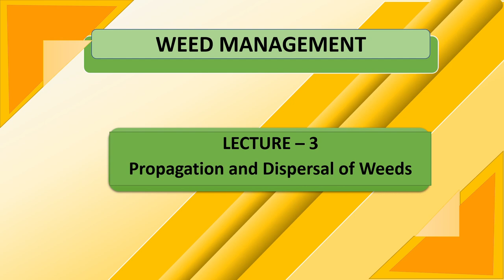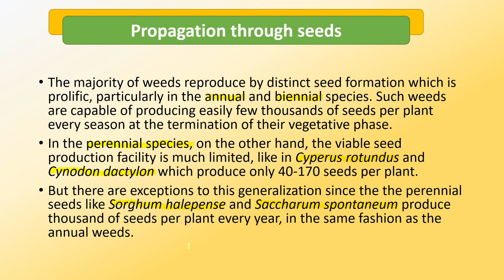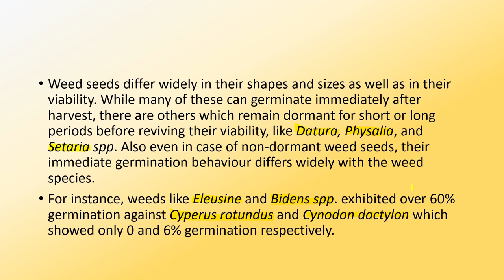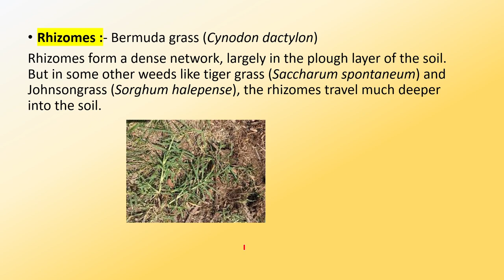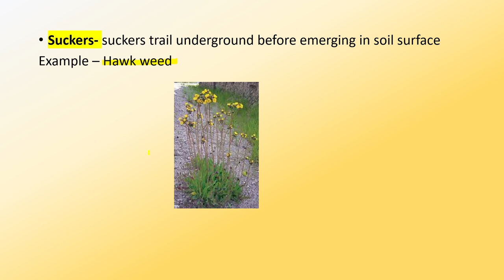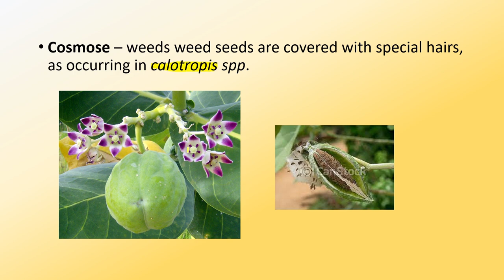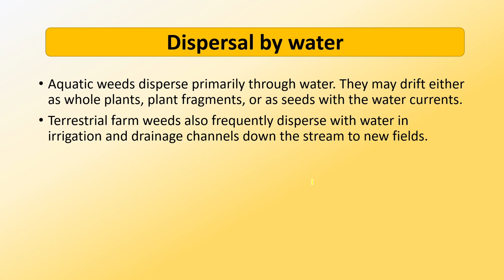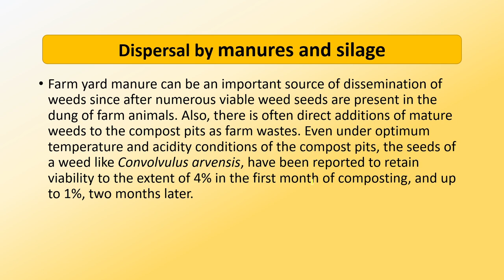WEED MANAGEMENT | Lecture - 3 Propagation and Dispersal of weed | Go Agro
This Lecture Covers topics related to Propagation  and Dispersal of weeds -
1)Sexual Propagation
2) Asexual Propagation or Vegetative Propagation
3) Dispersal of weeds by Wind and their special modification
4) Dispersal of weed by Water
5) Dispersal of weed by animal
6) Dispersal of weed by mans
7) Dispersal of weed by manure and Silage